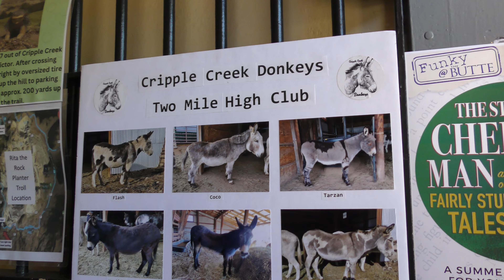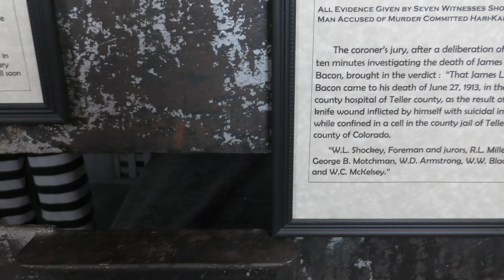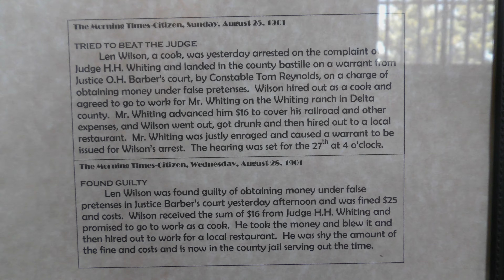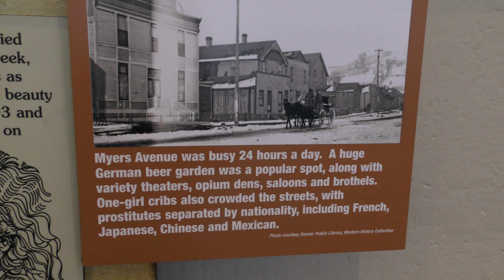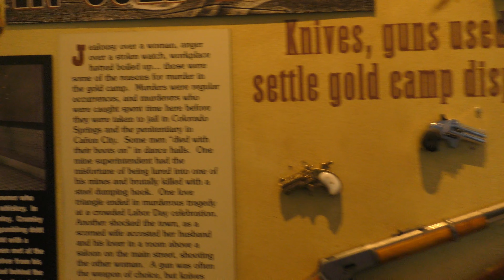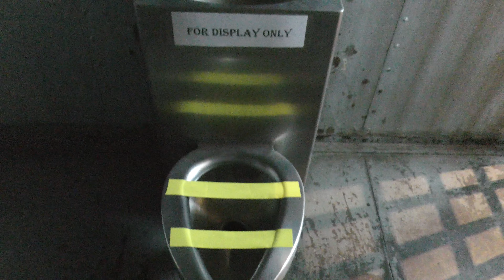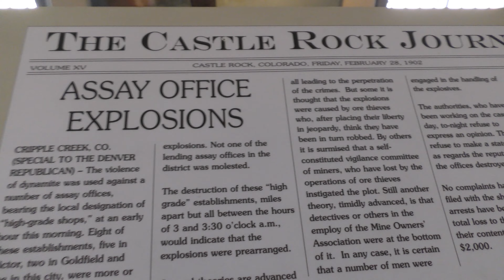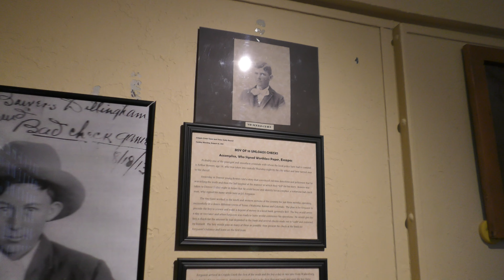Outlaws and Lawmen Jail Museum At Cripple Creek Colorado (Non-paranormal version)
The Outlaws and Lawmen Museum in Cripple Creek, Colorado, stands as a testament to the town's rich and enigmatic history. Nestled within the rugged terrain of the Rocky Mountains, this museum serves as a captivating portal into the world of the supernatural, law enforcement, and the uncanny. It's a place where history and mystery converge, inviting visitors to embark on a thrilling journey through time and the unknown.

Cripple Creek, a picturesque town with a storied past, was once a bustling gold mining hub. With the gold rush came both fortune seekers and notorious outlaws, shaping an atmosphere of lawlessness and intrigue. The museum, located in the heart of this historic town, captures the essence of this era, immersing visitors in the tales of renegades and lawmen who roamed the Wild West.

As you step into the museum, you're greeted by an atmosphere that crackles with energy. The air is thick with the scent of old leather, gunpowder, and ancient manuscripts. The exhibits are meticulously curated, showcasing a vast collection of artifacts, photographs, and documents that chronicle the lives of legendary outlaws and lawmen who once walked the streets of Cripple Creek. Each artifact tells a story, offering a glimpse into the past, where the line between reality and the supernatural blurs.

One of the museum's most intriguing sections is dedicated to paranormal phenomena. Cripple Creek, surrounded by the mystic aura of the mountains, has long been a hotbed of supernatural activity. Ghostly apparitions, unexplained phenomena, and mysterious legends abound. The museum delves deep into these accounts, presenting visitors with chilling tales of ghostly encounters and inexplicable occurrences. Eerie photographs, eyewitness accounts, and expertly crafted dioramas bring these stories to life, sending shivers down the spines of even the bravest souls.

The museum also pays homage to the lawmen who once patrolled the unruly streets of Cripple Creek. Their tales of courage and determination echo through the halls, inspiring a sense of awe and reverence. Visitors can explore the lives of iconic figures like Bat Masterson, Wild Bill Hickok, and Belle Starr, discovering the challenges they faced and the battles they fought to maintain law and order in a town teeming with outlaws.

Interactive exhibits allow visitors to step into the shoes of these lawmen, testing their skills in virtual shooting ranges and detective challenges. The museum doesn't merely present history; it immerses visitors in the experiences of those who shaped it, offering a hands-on, engaging adventure that educates and entertains in equal measure.

Throughout the museum, expert guides share their knowledge, weaving together historical facts and spine-tingling anecdotes. Their passion for the subject matter is contagious, creating an atmosphere of excitement and intrigue. Visitors find themselves drawn into the narratives, hanging on to every word as they uncover the secrets of Cripple Creek's past.

In addition to its exhibits, the museum hosts a variety of events and workshops that cater to enthusiasts of the paranormal, history buffs, and thrill-seekers alike. Paranormal investigations, historical reenactments, and guest lectures by renowned experts add depth to the museum's offerings, ensuring there's always something new and exciting for visitors to experience.

The ambiance of the museum is further enhanced by its design. The architecture seamlessly blends the old-world charm of the Wild West with modern elements, creating a space that is both inviting and mysterious. Dim lighting casts eerie shadows on the exhibits, enhancing the sense of mystery that permeates the air. The sound of creaking floorboards and distant whispers adds to the museum's immersive atmosphere, making visitors feel as though they've stepped into a different era.

For those with a penchant for the supernatural, the museum offers a unique opportunity to explore the unexplained and unravel the mysteries of the past. It's a place where history is not confined to dusty textbooks but comes alive, reaching out from the past to touch the present. The Paranormal Outlaws and Lawmen Museum in Cripple Creek, Colorado, is more than a collection of artifacts; it's a captivating journey through time, a thrilling adventure for the curious soul, and an unforgettable experience that lingers long after the visit is over.